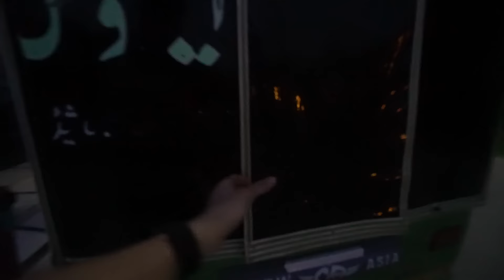WHY YOU SHOULDN'T MESS WITH A BAKRA ON EID!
Shahveer Jafry – WHY YOU SHOULDN'T MESS WITH A BAKRA ON EID!